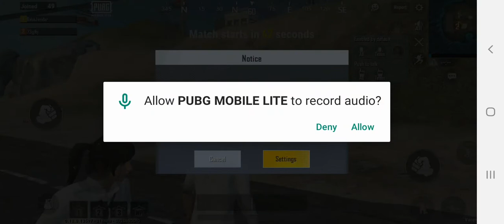Pubg light Gameplay #1